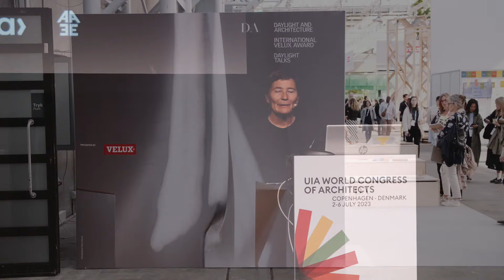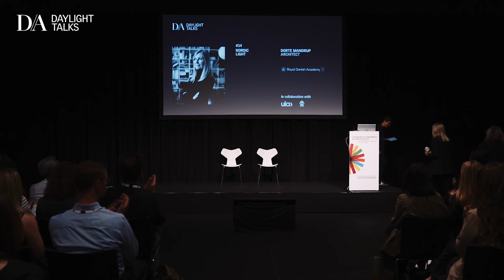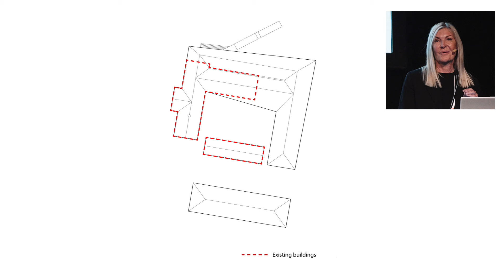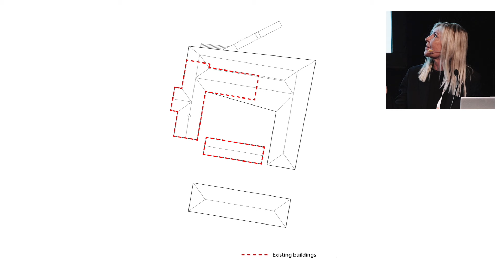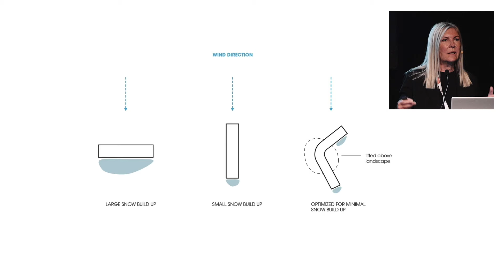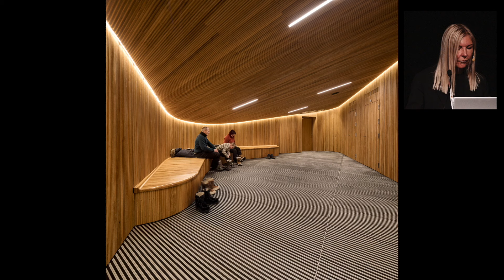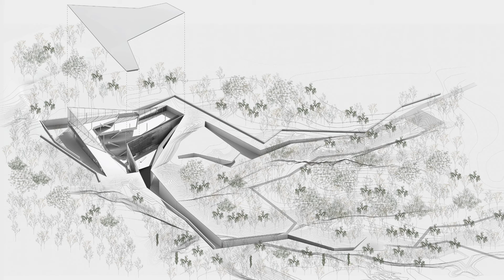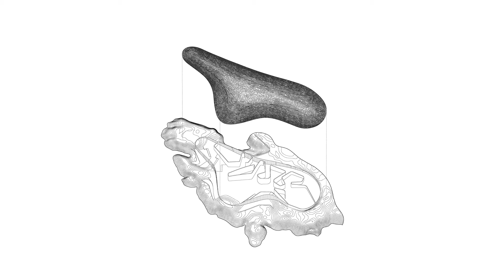Daylight Talk #14 ‘Northern Light’ by Dorte Mandrup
As part of the UIA World Congress of Architects 2023 in Copenhagen, Daylight and Architecture is proud to host a Daylight Talk by Dorte Mandrup in collaboration with The Royal Danish Academy.

The talk is part of a line up of three Daylight Talks at the UIA2023CPH.

The Daylight Talk is presented by rector of The Royal Danish Academy Lene Dammand Lund.

About the Daylight Talk

“On the edge of the UNESCO-protected Kangia Icefjord, Ilulissat Icefjord Centre blends effortlessly into the vast landscape. For Danish architect Dorte Mandrup this seemingly simple building constitutes one of her greatest challenges yet. In environments like the Arctic, you have the feeling of being surrounded by endless space and light, darkness, ice, snow, and wind are central features in the experience of space. Dorte Mandrup always works to bring natural light in – even in spaces that are typically enclosed by darkness. The conditions of each place – both tangible and intangible – are the driving force behind the design. In this Daylight Talk, Dorte Mandrup discusses the meaning of context in her work – from the yellow-brown marshes of the Wadden Sea to the astonishing vast scale of the Arctic and the mythical landscape beneath the surface of the Norwegian Sea.”

About by Dorte Mandrup

Danish architect Dorte Mandrup founded her studio in 1999, eight years after graduating from Aarhus School of Architecture. Studies in both sculpture and natural sciences have influenced her approach, which has always been ‘hands-on’, materialising in deep, contextual analysis and explorative prototyping. Her Copenhagen-based studio employs an artistic, humanistic, and scientific approach to create generous designs that are pushing the boundaries of form and materiality. In close interaction with her team, Dorte Mandrup is solving complex problems and orchestrating designs that are playful, original, and poetic.

She is internationally recognised for creating architecture in synergy with the context, enhancing the awareness and the experience of the place. In recent years this has distinguished her in the architectural field with extraordinary projects like The Whale 300 kilometres North of the Arctic Circle in Norway, the Exile Museum at Anhalter Bahnhof in Berlin and the Icefjord Centre, slightly levitating over the Greenlandic wilderness The passion and experience working in sensitive contexts has resulted in winning designs for public buildings in five UNESCO World Heritage Site.

As a consistent critic, Dorte Mandrup is well known for her commitment to the development of the architectural practice. She headlined the curated international exhibition at La Biennale de Venezia in 2018, chaired the prestigious Mies van der Rohe Award in 2019, is Vice Chairman of the board of Louisiana Museum of Modern Art, member of the architecture section in Akademi der Künste, Honorary Professor at the Royal Danish Academy of Architecture, Design and Conservation and holds frequent visiting professorships – now at the renowned Accademia de Architettura de Mendrisio in Switzerland.

Daylight and Architecture is a global knowledge-sharing initiative that explores the limitless potential of daylight.
Explore Daylight Talks, editorials, International VELUX Award for students of architecture and more